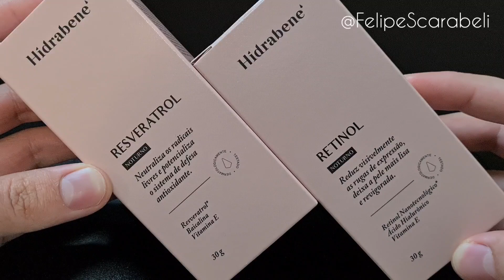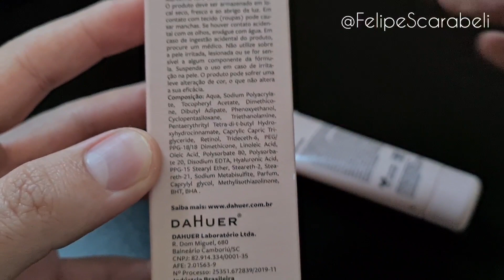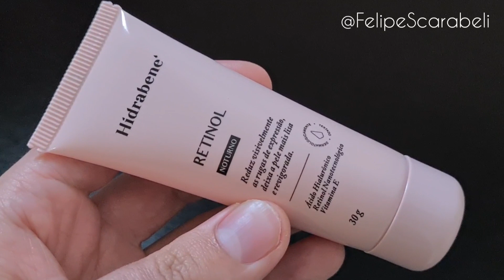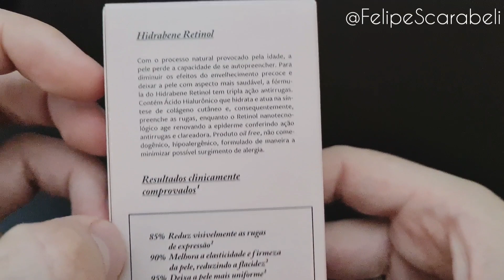Retinol e Resveratrol os novos produtos da HIDRABENE! Qual escolher?